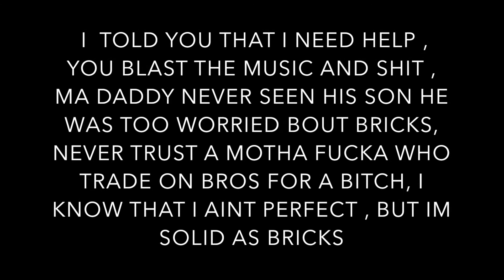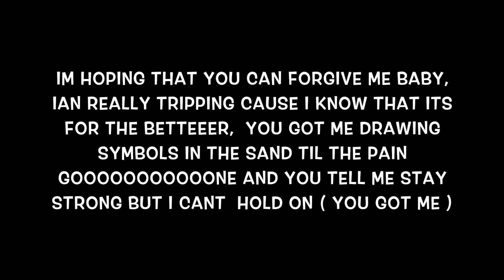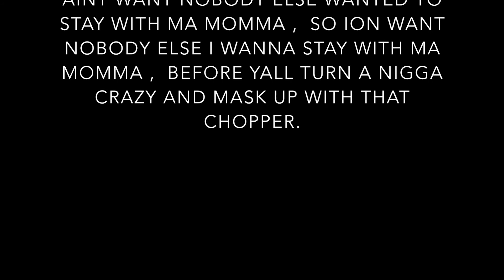young smoov- drawing symbols remix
california artist Young Smoov , remixes NBA YoungBoys "drawing symbols" and kills it.